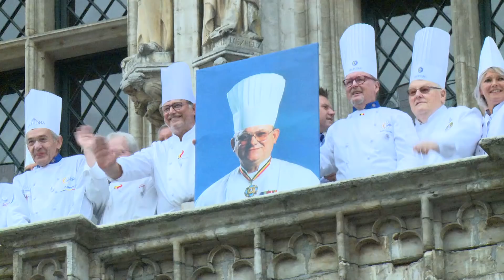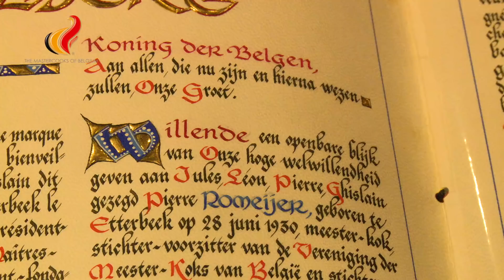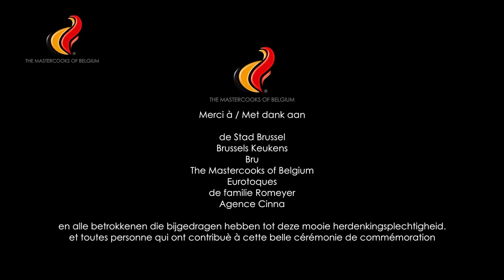Eerbetoon aan Baron Pierre Romeyer Hommage à Baron Pierre Romeyer 18'28 1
The Mastercooks of Belgium History